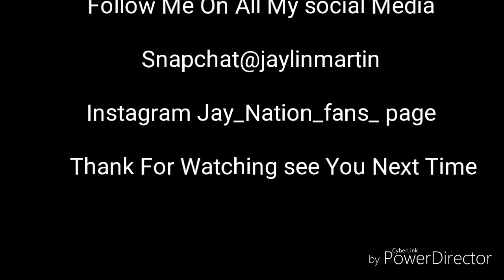EXTREME SNEEZING ON YOU PRANK!!! REACTION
SC:@jaylinmartin